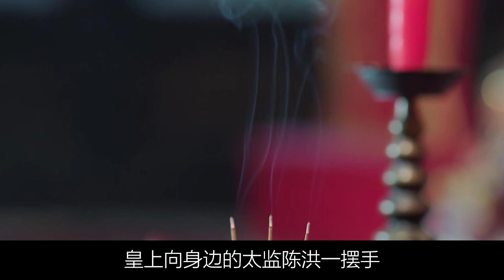锦衣之下续集（183）皇上见只有陆绎一人前来，心下隐隐生出不悦